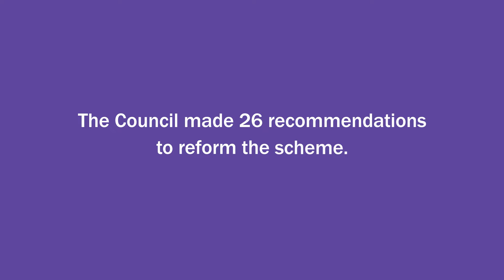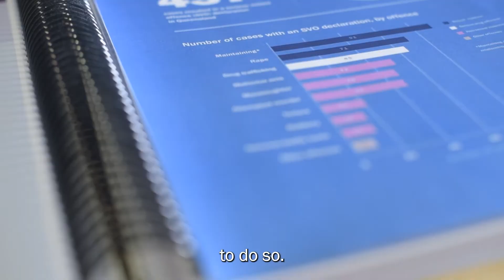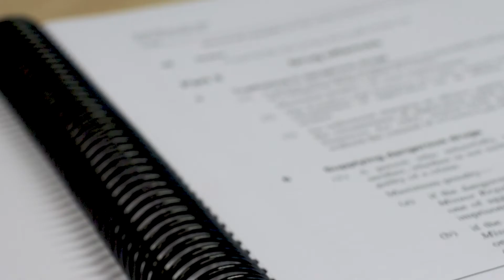The ‘80 per cent rule’ - The Serious Violent Offences scheme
The Queensland Sentencing Advisory Council explains their review of the serious violent offences (SVO) scheme and the recommendations they have made to the Queensland government.